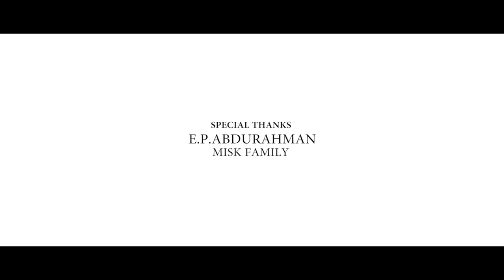Samkritha pamagari|KJ Yesudas|Old is gold Mappilapattu|Nashva hussain|Sakeer hussain family.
Sakeer Hussain's Family is a platform with a keen interest in encouraging traditional Mapila songs and various categories of songs without the boundaries of language.

We would like to contribute good songs to the world of music and ensure providing entertainment to our beloved audience.
Thankyou all for supporting us

Log on to sakeer hussain family channel for the latest malayalam mappila songs, malayalam mappila pattukal,malayalam mappila cover songs,mappila pattukal old is gold, mappila trnding songs, mappila pattukal mashup songs,
mappila pattukal status videos, and also gets mappila pattukal karaoke songs,Nashva hssain songs, nihal hussain songs

musician:v m kutty
lyricist:vazhapully muhammed
singer:kj yesudas

vocal|nashva Hussain
song|samkritha pamagari
dop|editing|aswin kumar
creative director|faiha banna
title design|abhay pulparambil
back ground score|arshad kappil
studio|mehafil

Special Thanks :-
E P Abdurahman
banna chennamangallur

Mic used

mappila songs remix mappila song malayalam mappila song karoake mappila song new mappila songs album mappila songs album hits mappila song dj mappila song mp3 mappilappattu album songs mappilappattu mappilappattukal mappilapatukal mappilappatttu malayalam mappilappattu non stop mappilappattu with lyrics mappilappattu